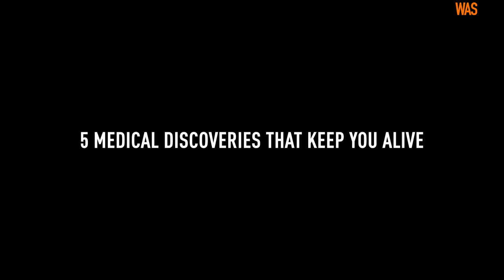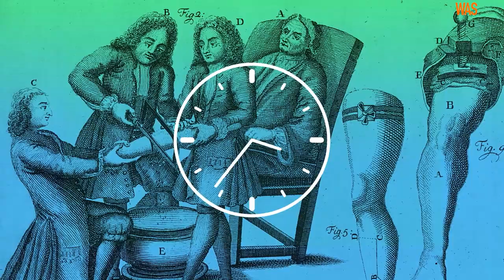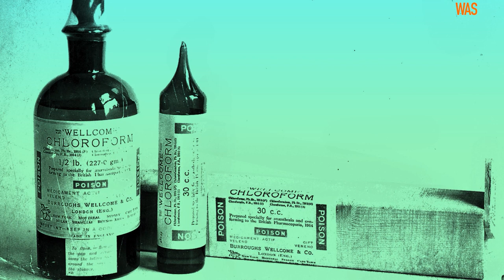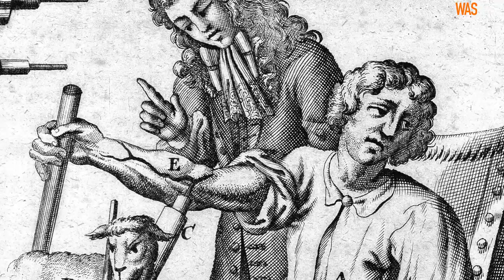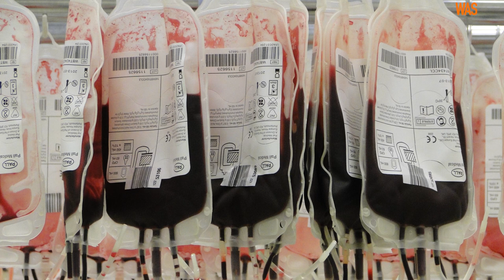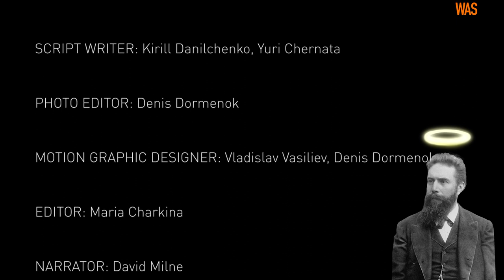Creepy Vaccination in 16th Century. 5 Medical Inventions That Keep You Alive. HOW IT WAS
In this episode of HOW IT WAS, we will tell you what vaccination looked like in the 16th century, who taught doctors to wash their hands, to whom we owe painkillers and how Wilhelm Roentgen showed death to his wife.